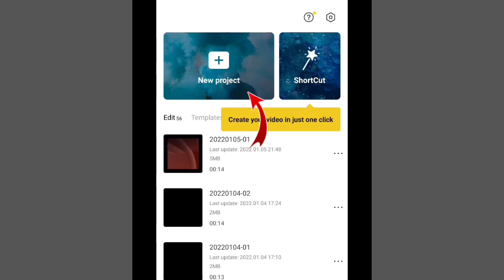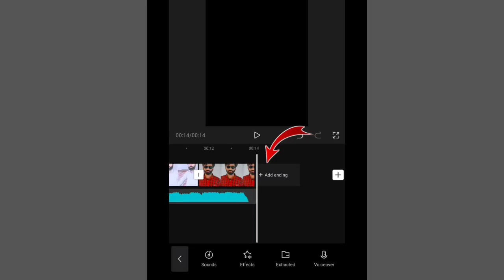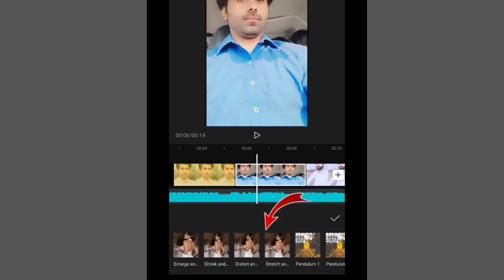tiktok new trend dilber dilber | tiktok trend sound editing tutorial | capcut video editing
I show you you How To Make Tiktok New Trend videos in capcut . Simple Method of videos editing in Mobile app . capcut

First Clip link

Sound link

How to change video face